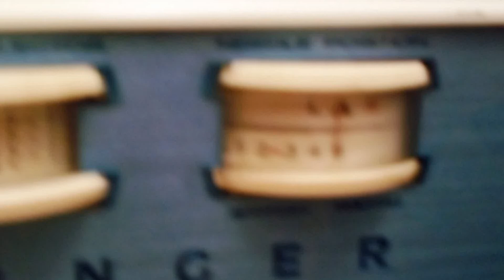SINGER TOUCH & SEW 756 PHOTOS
This is a group of photos for Singer Touch N Sew 756.. It is a 1970 sewing machine. Also, was having parts replaced and works/sews almost like new. Didn't cost a major amount to restore it..  This has 8 stitches for regular stitches & four flex or stretch type of stitches. It has a built in buttonholer.  This one has a needle threader in the left upper side of the machine. It is made of steel or aluminum. This flex stitch dial picture for flex or decorative stitches. It has a consistent stitch with most fabrics.  I use the better cotton fabric. It doesn't have a jamming problem usually.  I keep the thread in a plastic container to keep the thread Ok.. It doesn't mildew, etc. Better to keep the thread dry.. Washes ok with fabrics sewn on.   This machine doesn't jump allot as some sewing machines sometimes do  Ebay has sellers that sell this model/make of machine and other sellers.  Can save money getting  a good used sewing machine, and made in USA, Canada, or Brazil..Some people have a few very good used sewing machines and newer ones also of a better kind.